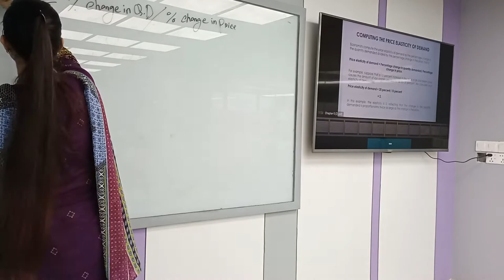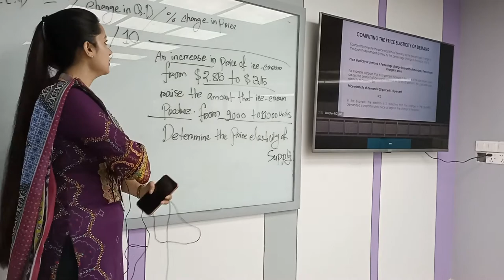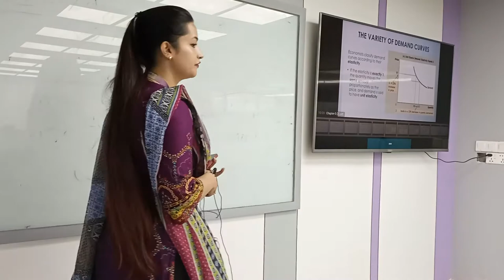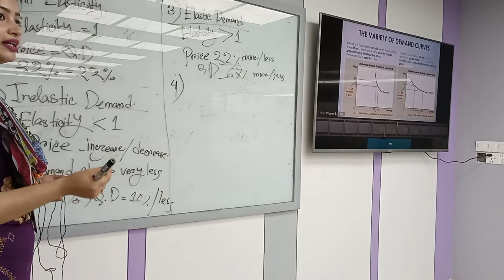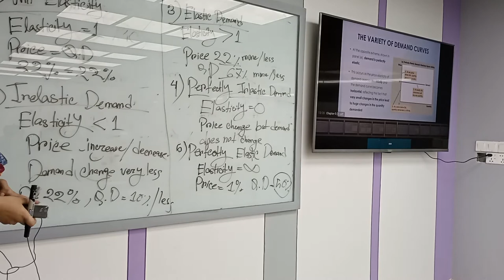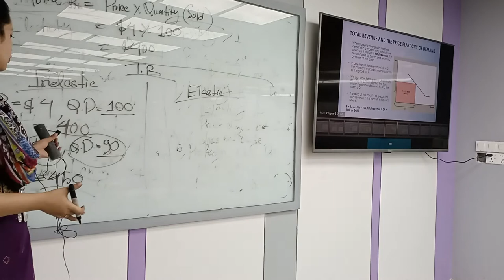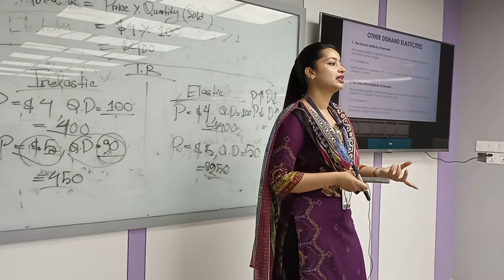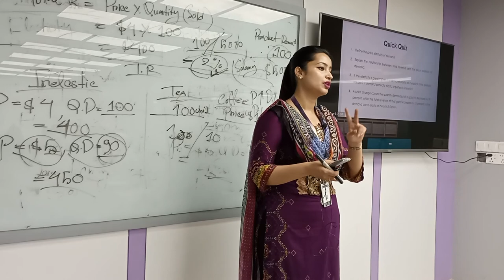Microeconomics | Lecture -12 | BBA | Tazin Ahmed | University of Scholars